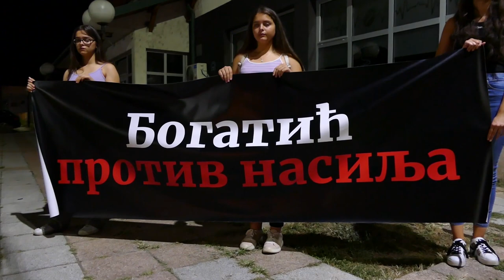Четврти протест "Богатић против насиља"